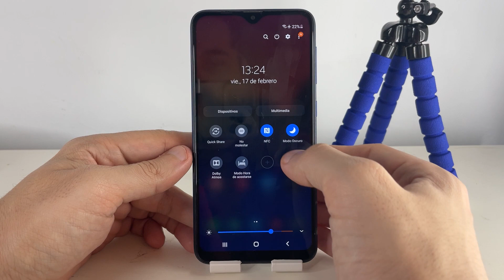Como PONGO MODO NOCTURNO en SAMSUNG GALAXY a10 🟢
En este VIDEO TUTORIAL TE ENSEÑARE Como PONGO MODO NOCTURNO en SAMSUNG GALAXY a10.

Mis TUTORIALES son muy RAPIDOS y te los enseñare SIN PERDER EL TIEMPO así que quédate para que APRENDAS Como PONGO MODO NOCTURNO en SAMSUNG GALAXY a10.

Espero que este TUTORIAL de Como PONGO MODO NOCTURNO en SAMSUNG GALAXY a10 te HAYA SERVIDO. Si te sirvió.. te agradecería MUCHO que me dejases un gran LIKE.